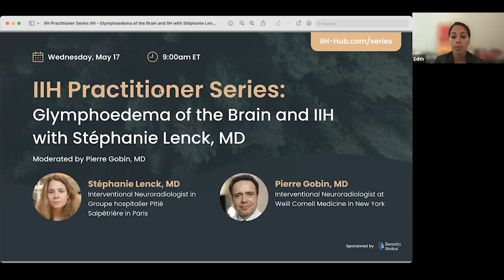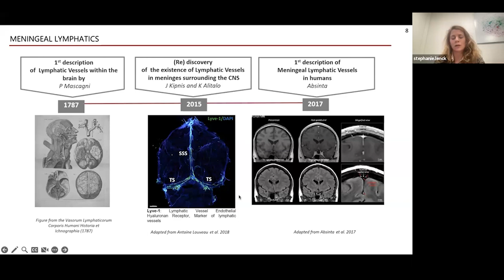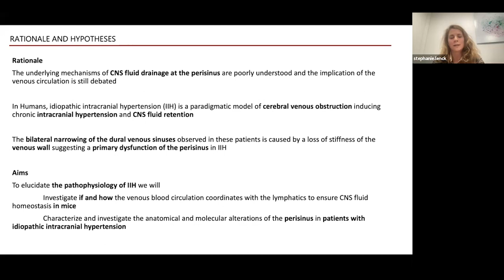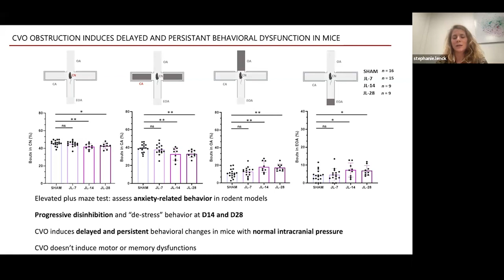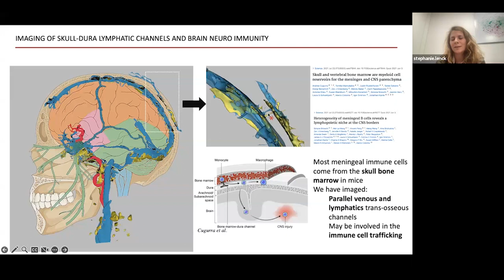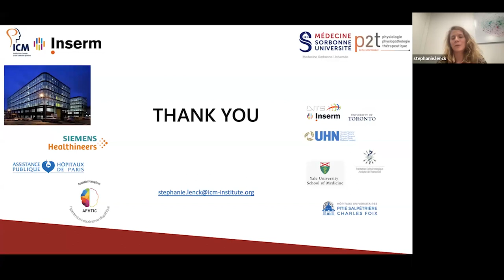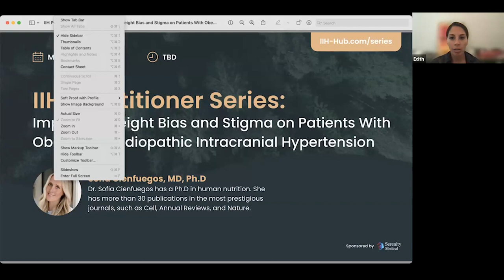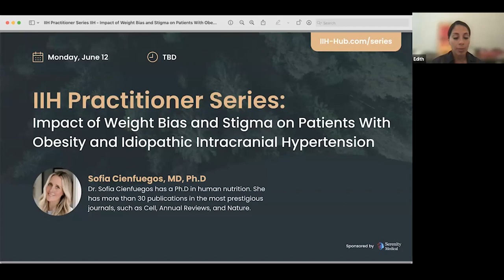IIH and Brain Glymphedema with Stephanie Lenck, MD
The recent discoveries of the glymphatic system and of dural lymphatic vessels represent major breakthroughs in basic neurosciences, allowing new insights into complex neurological conditions. In light of these findings, the interplay between the circulation of CSF and the cerebrovascular system (including arteries, veins and lymphatics) seems to be more intimately related than previously suspected. In the broader context of these basic science findings, idiopathic intracranial hypertension (IIH) has been recently summarized in the following pathological triad: “restriction of the venous CSF outflow pathway – overflow of the lymphatic CSF outflow pathway – congestion of the glymphatic system”.

Stephanie Lenck, MD is the first physician researcher to have understood the role of the venolymphatic system in IIH. Learn about her research and findings in this fascinating lecture.

Stephanie Lenck, Interventional Neuroradiologist, Groupe hospitalier Pitié Salpêtrière. Researcher, Paris Brain Institute (INSERM)
Dr. Stéphanie Lenck is an Interventional Neuroradiologist at Groupe hospitalier Pitié Salpêtrière and a researcher at the Paris Brain Institute (INSERM) in Paris. Her research at the Paris Brain Institute focuses on idiopathic intracranial hypertension, cerebral venous and lymphatic physiology, and vascular malformations.

Dr. Y. Pierre Gobin
Interventional Neuroradiologist, Weill Cornell Medicine, New York
Dr. Y. Pierre Gobin is an interventional neuroradiologist at Weill Cornell Medicine in New York. He is a pioneer in new and effective treatments for cerebral aneurysms and has developed and established minimally invasive surgical approaches to treat acute strokes and eye tumors.